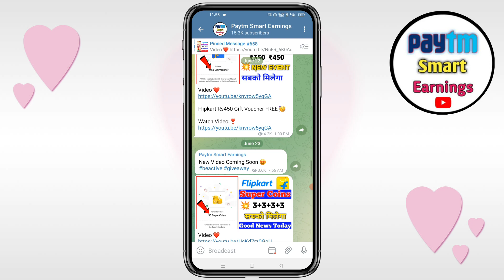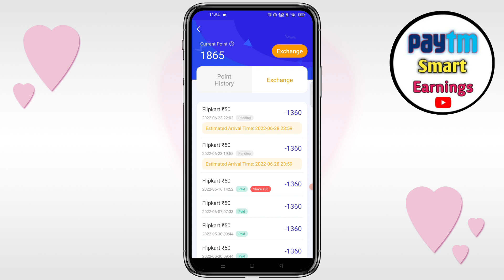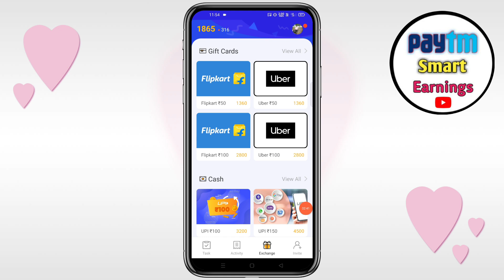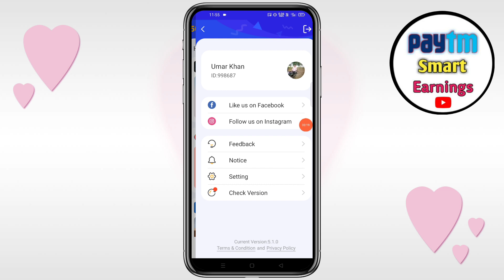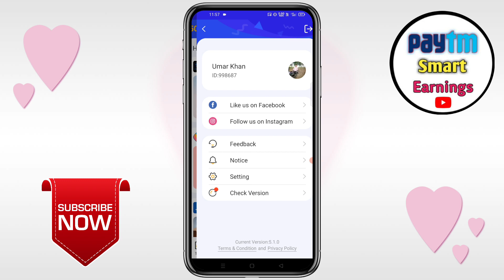Flipkart Gift Card Earnings Apps | Funny Box Event Announced | Amazon Gift Card New Apps